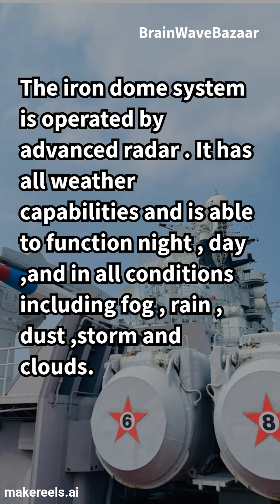Israel’s Iron Dome: The Ultimate Defense System.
How does the Iron Dome protect Israel from missile attacks? This short video breaks down the cutting-edge defense system that saves lives.

The Iron Dome is one of the most advanced air defense systems in the world. See how it works and why it’s crucial for Israel’s security.